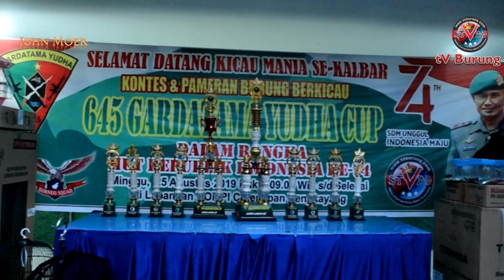Murai Batu BAGOL ARWANA Milik Mr. Mudin Masih Tetapi Stabil Di Jalur Juara